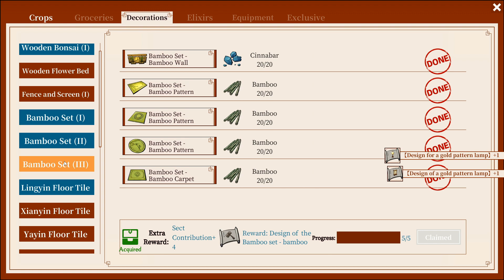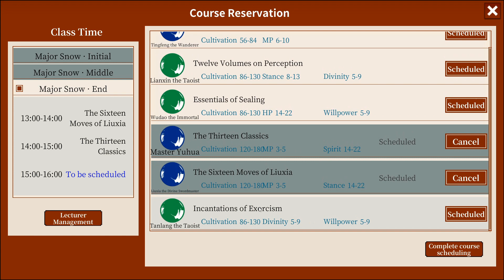New Things | Immortal Life Part 79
There's an update so we look at a few new things.